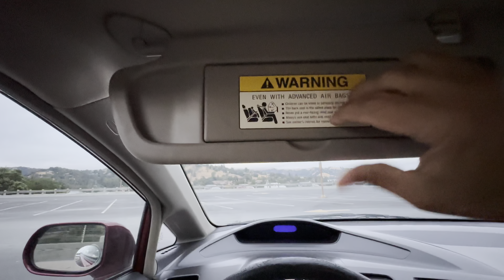2009 Honda Civic LX 4dr Sedan 5A Red